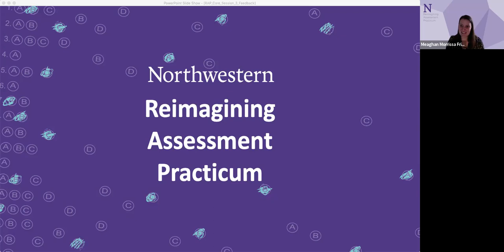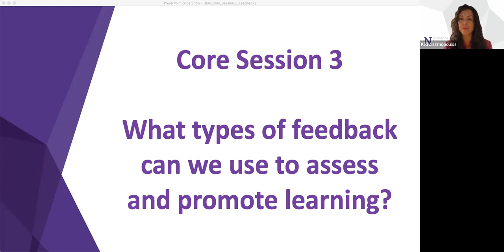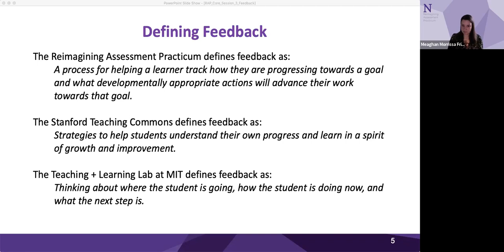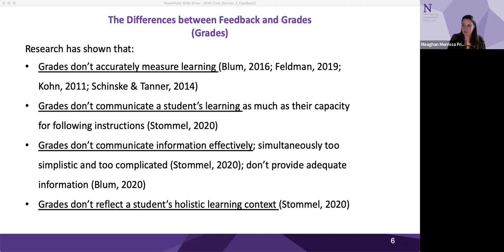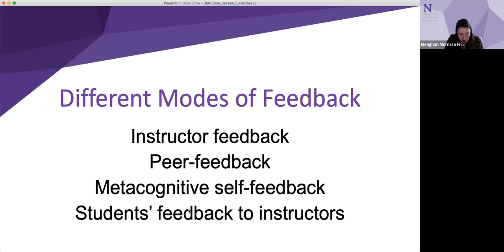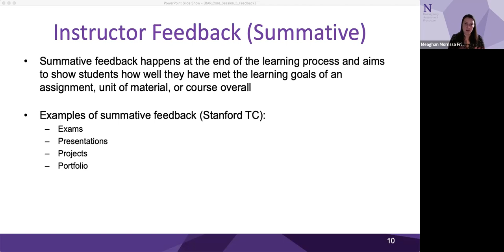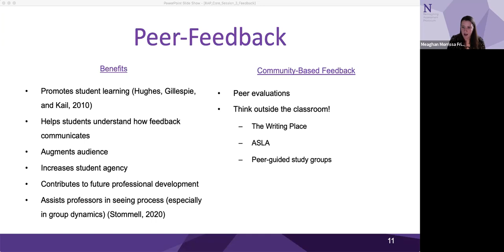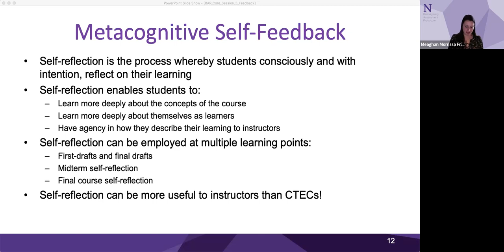What types of feedback can we use to assess and promote learning?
Session Lead Facilitator: Meaghan Fritz (Cook Family Writing Program)

Session Co-Facilitators: Kiki Zissimopoulos (McCormick School of Engineering), Lisa Del Torto (Cook Family Writing Program)

Presentation from Northwestern University's Reimagining Assessment Practicum.